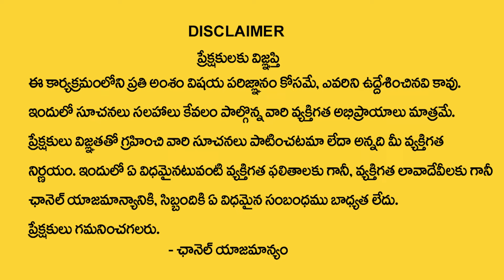కుంభ రాశి వారికి మార్చి నెలలో 100% జరిగిదే ఇదే | Kumbha rasi March 2024 | Aquarius horoscope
Watch►కుంభ రాశి వారికి మార్చి నెలలో  100% జరిగిదే ఇదే | Kumbha rasi March  2024 | Aquarius horoscope